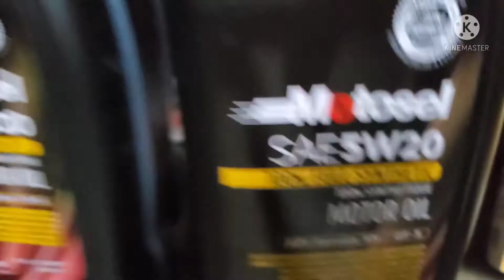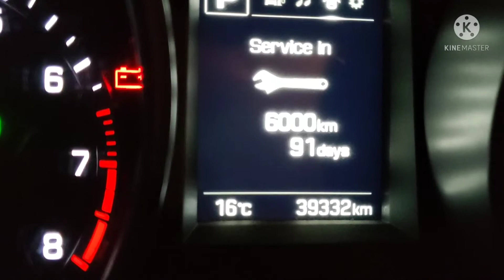How to oil and filter change, Cabin Filter ,Engine AirFilter | DIY |KIKOY YOUTUBE TV